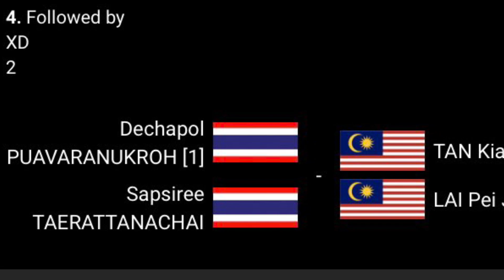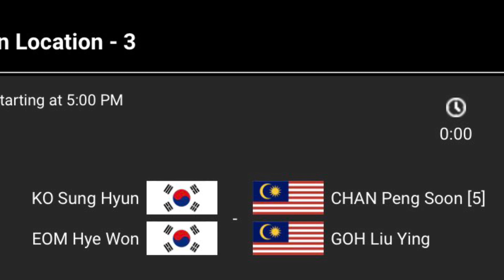Jadual Penuh Malaysia Dengan Masa l Indonesia open 2021l full malaysian schedule for quaterfinal bwf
indonesia open,siminvest indonesia open 2021(new dates),donotshow,2021,wt_2021,hsbc bwf world tour super 1000,loh kean yew,badminton,kento momota,hsbcbadminton,goh sze fei,bwfworldtour,viktor axelsen,kidambi srikanth,lee yang,wang chi-lin